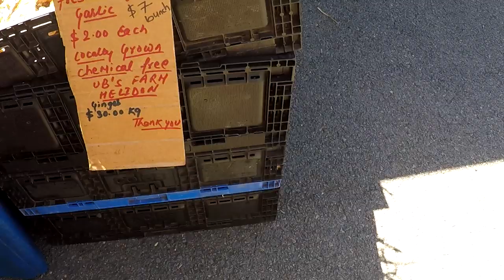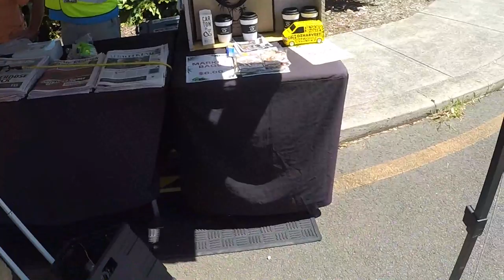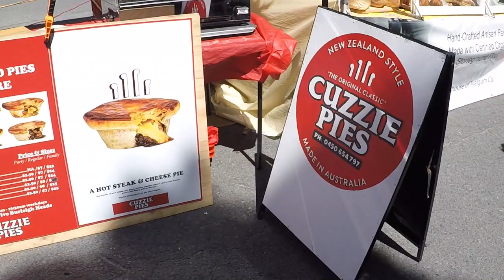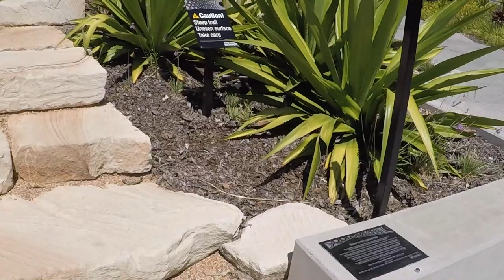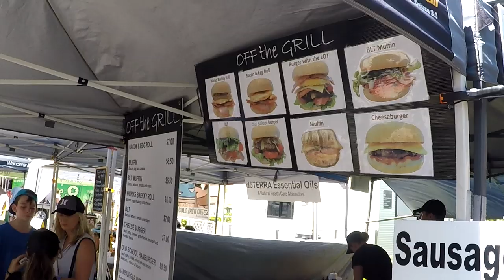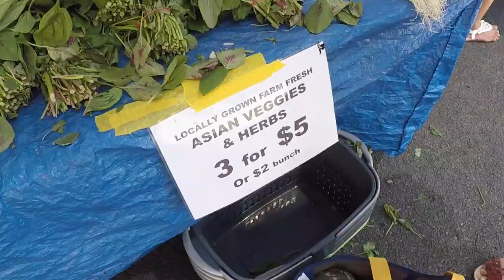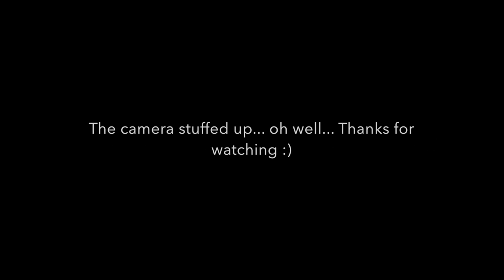Walk Around Bundall Farmers Markets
Walk Around Bundall Sunday Farmers Markets on the Gold Coast.